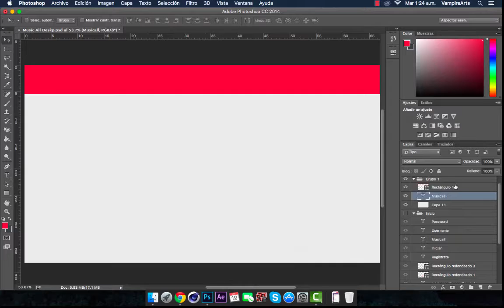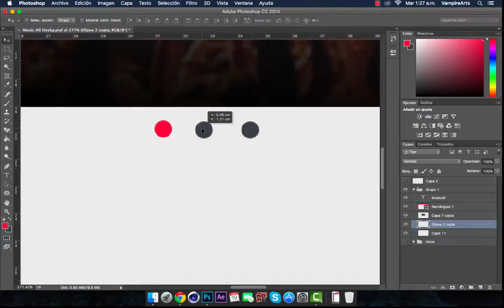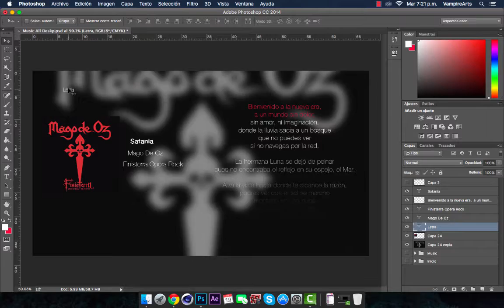Speed Art # 40 - Music All Deskop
:::::::::::::OPEN::::::::::::
:::::::::::::OPEN::::::::::::
:::::::::::::OPEN::::::::::::
:::::::::::::OPEN::::::::::::
:::::::::::::OPEN::::::::::::
:::::::::::::OPEN::::::::::::
:::::::::::::OPEN::::::::::::
:::::::::::::OPEN::::::::::::
:::::::::::::OPEN::::::::::::
:::::::::::::OPEN::::::::::::
:::::::::::::OPEN::::::::::::
:::::::::::::OPEN::::::::::::

Quieres una imagen como esta? Solo enviame un Mensaje.